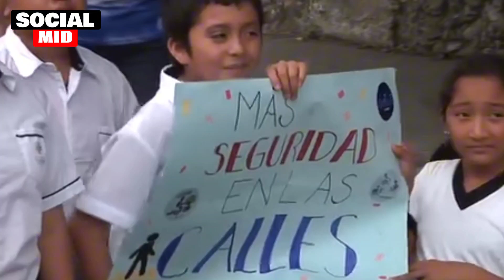Fomentan el Aprendizaje en movilidad y seguridad vial desde la infancia.